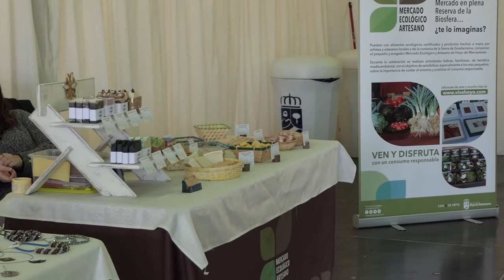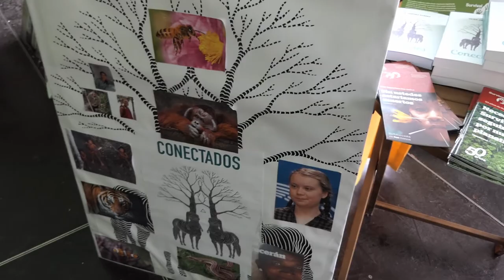Mercado Ecológico Artesano en Hoyo de Manzanares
Mercado Ecológico Artesano, que se puede ver cada segundo domingo de mes, en Hoyo de Manzanares. El que os presentamos es del día 9 de diciembre de 2019.